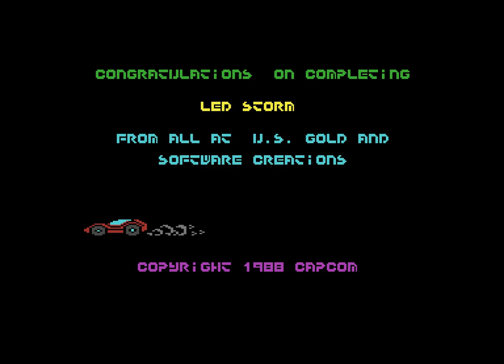Commodore 64 Longplay [236] L.E.D. Storm (EU)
L.E.D. Storm, Commodore 64 conversion by Software Creations and published by GO! In 1989.

"LED Storm - Lazer Enhanced Destruction - The road race game of the year, puts you in control of a high powered futuristic vehicle through 9 fast and furious stages each of which contains various hazards designed to stop you dead in your tracks. Beware of ramps, boxing cars, manic frogs, broken bridges, sheer drops and many more hazards as you cook up an L.E.D. Storm. Playing is believing in the game of a lifetime"

Another arcade conversion I quite enjoyed even though the game can be overly challenging. It does take some memorization to know where the bridges are for jumping across later in the game. The game is fast and you don't get much time to think as you hit a sharp bend or even a fork in the road. There's plenty to crash into which can slow you down or give you points. You can transform between a race car or a bike which can help with certain sections as the bike can fit through tight gaps. Towards the end of a stage there is usually a highly armoured car which you cant destroy that tries to knock you off the track or drop mines in front of you or just plain blocks you wanting you to crash into it.

The game has some good music by Tim Folin but the janky SID emulation in Winvice 3.3x seems to have trouble with it.

00:00:00 Title Music
00:02:00 Gameplay Starts Here!